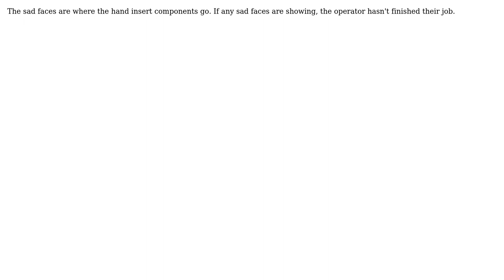Engineering: What does a Sad Face on a circuit board mean? (2 Solutions!!)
Engineering: What does a Sad Face on a circuit board mean?

With thanks & praise to God, and with thanks to the many people who have made this project possible! | Content (except music & images) licensed under CC BY-SA | Music | Images & others | With thanks to user Tom user regdoug user Dave and the Stack Exchange Network Trademarks are property of their respective owners. You are responsible for your own actions.